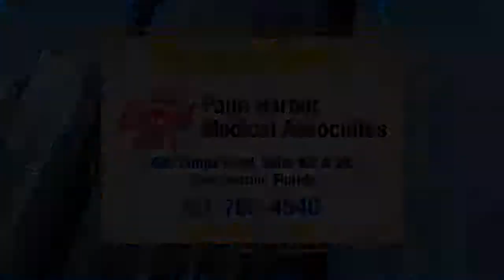Consumer Update May 2014 Palm Harbor Medical